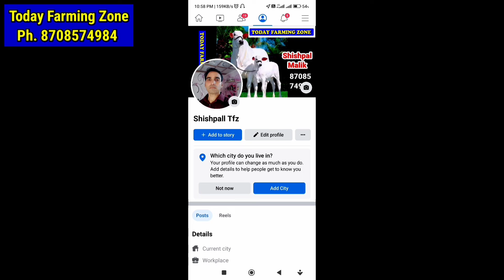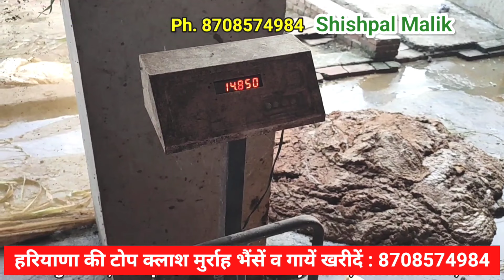जीरा के साथ ये 1 चीज खिला दो, दूध डबल कर लो | Dudh kaise Badhaye